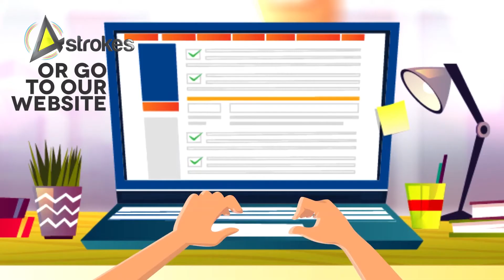JS Bank CarAamad Infomercial || 2danimation || Explainer Video || by 4Strokes Productions